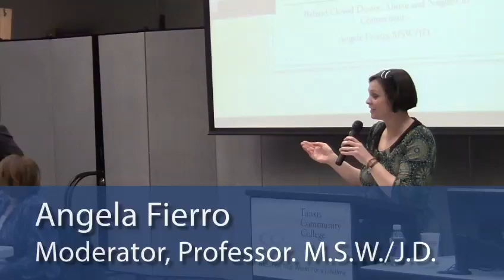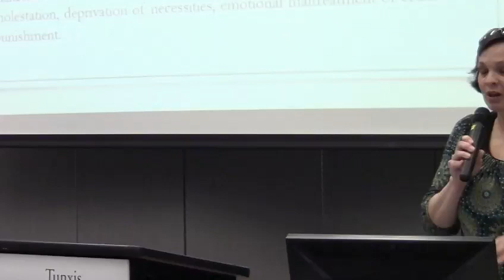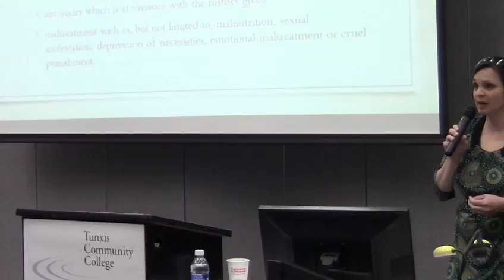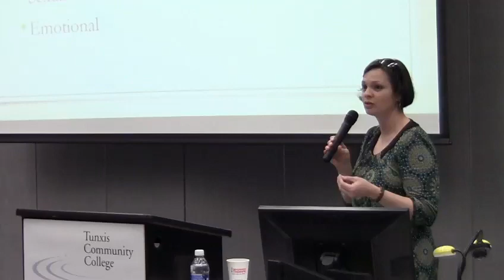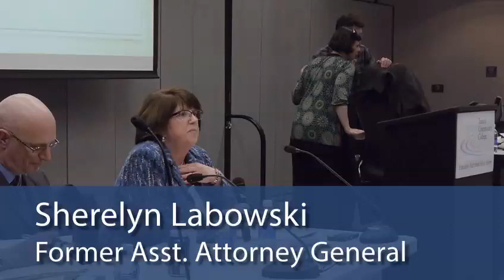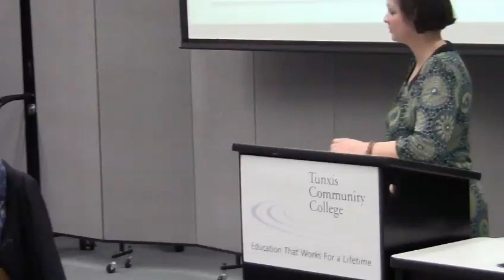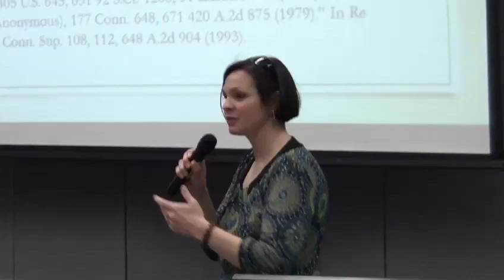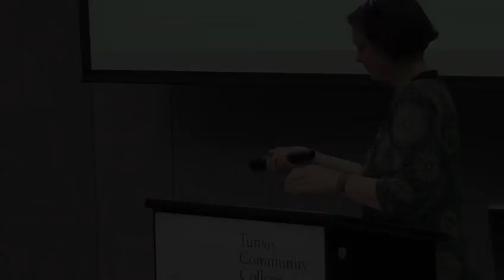Behind Closed Doors: Juvenile Court in Connecticut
An honest discussion of child abuse and neglect in our State.
Tunxis Community College is sponsored this special presentation of child abuse and neglect in our State.  Legal practitioners from Juvenile Court  presented a behind-the-scenes view of what actually constitutes abuse and neglect, how a case would proceed from the initial filing to disposition, and how it could be defended. The event was held at Tunxis Community College on Thursday April 9, 2015. Panelists included former Assistant Attorney General Sherelyn Labowski, Judge E. Curtissa Cofield and Attorney Scott Sandler. The discussion was moderated by Angela Fierro, MSW/JD , Adjunct Professor, Department of Social Sciences.